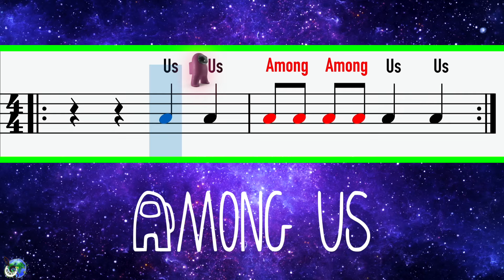Among Us Rhythm Play Along: Beginner Version | Quarter Note/Rest and Eighth Notes